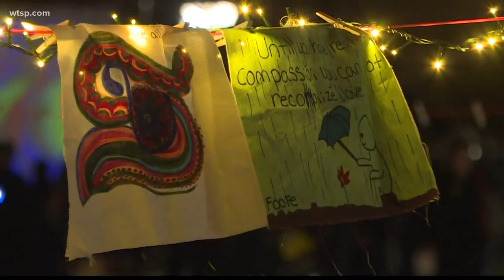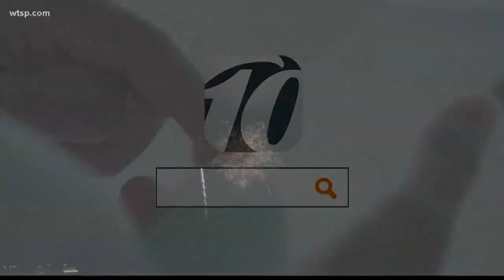Happy 2020: Tampa Bay rings in the new year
From one end of Tampa Bay to the other, thousands of revelers were more than ready bid adieu to 2019 and welcome 2020.